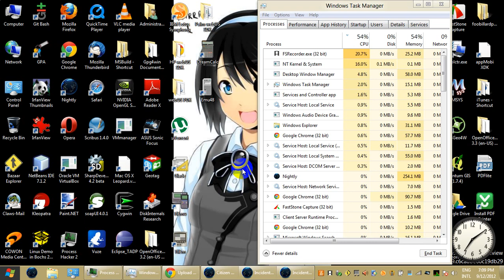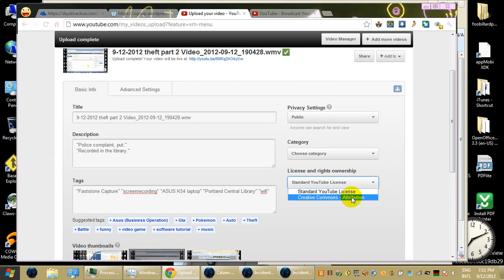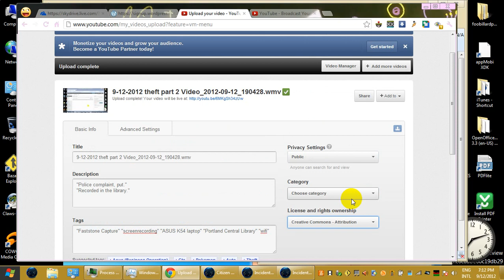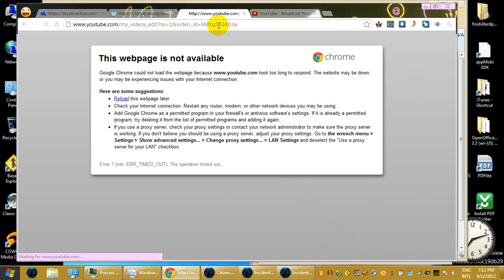9 12 2012 theft part 3 Video 2012 09 12 190428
"Some are concerned with the tags."
"Put."
"Here they are."
+Asus (Business Operation)+Gta+Pokemon+Auto+Theft+Battle+funny+video game+software tutorial+music